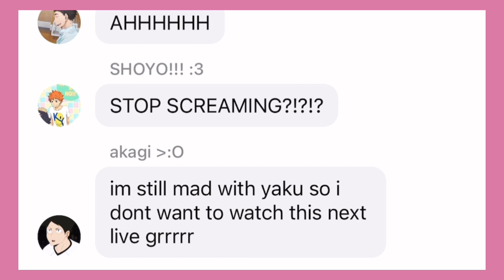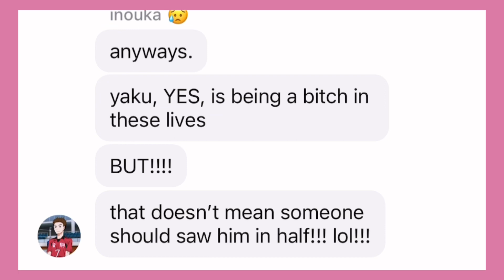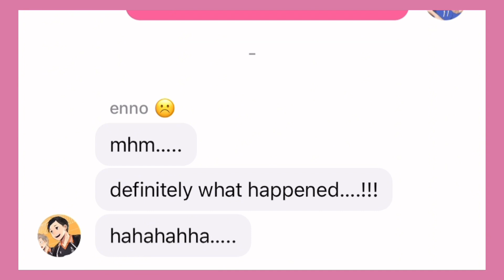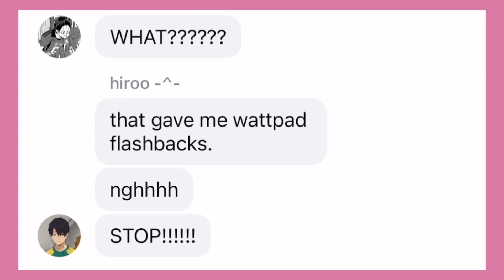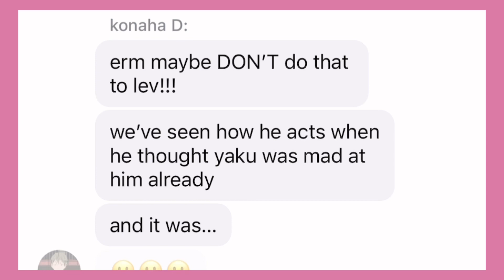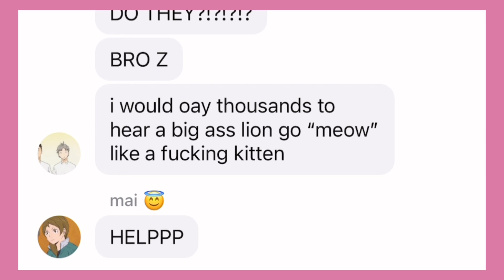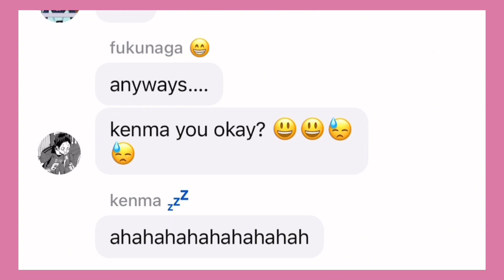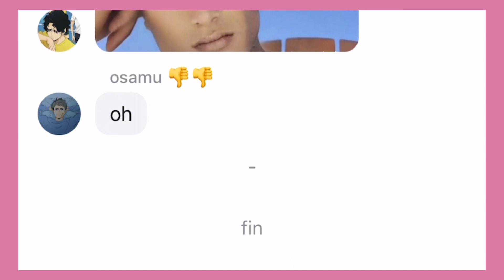revenge party | mean girls x HQ | haikyuu texts | amxity..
for the texts: typestory
editing: capcut
thumbnail: ibis paint x
song: youtube